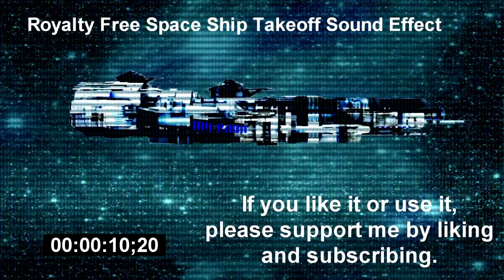Spaceship Takeoff Sound Effect - Royalty Free!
A spaceship sound effect that I made for an old animation project. I am releasing this to the Public Domain.

The wave file is towards the bottom of the page (December of 2019).